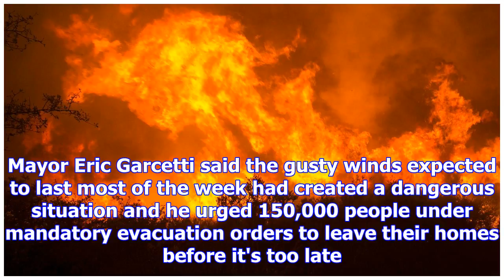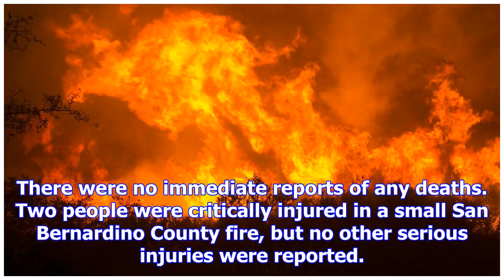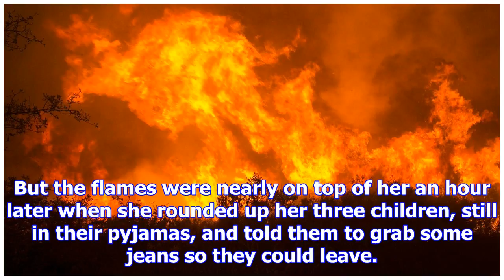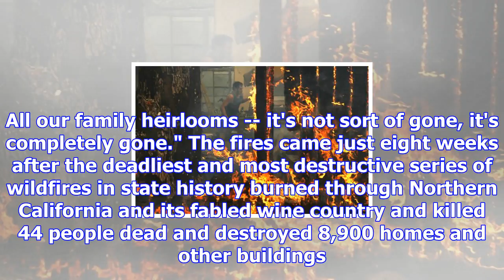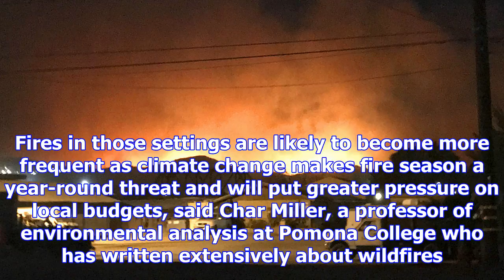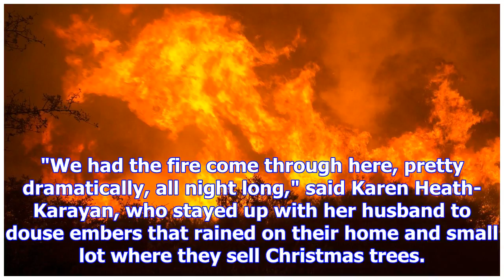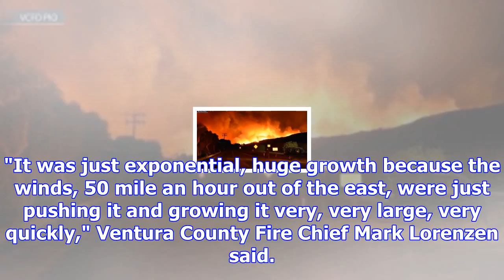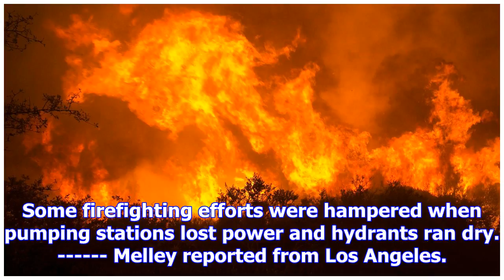California wildfires burn structures, force tens of thousands to evacuate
VENTURA, Calif. -- Wind-driven fires tore through California communities Tuesday for the second time...